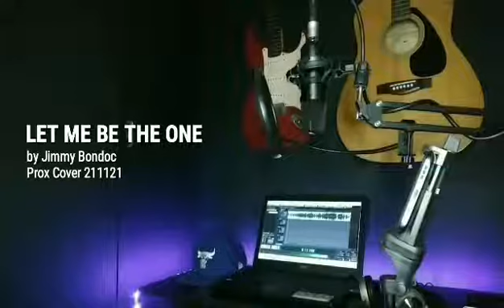Let Me Be The One | Prox Cover 037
Song Title: Let Me Be The One
Orig. Artist / Composer / Performer: Jimmy Bondoc | UMPC Publishing
Instrumentals / Minus One: Acoustic Lounge

Please continue supporting this channel!